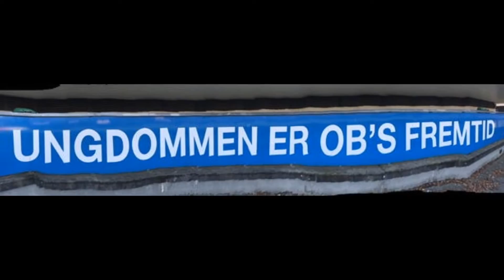OB Otterup herre FS efterår 2016